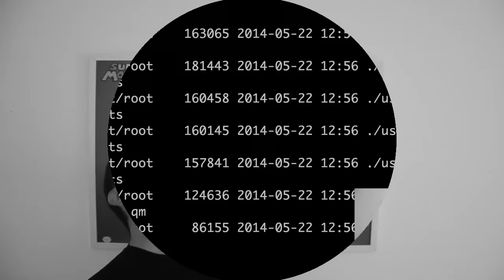[ LinuxTips ] - Segunda Temporada!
Nessa temporada vamos focar em tutoriais sobre novas ferramentas e tecnologias que estão bombando nas maiores empresas de internet do mundo! :D

Vaaaaiiiii!